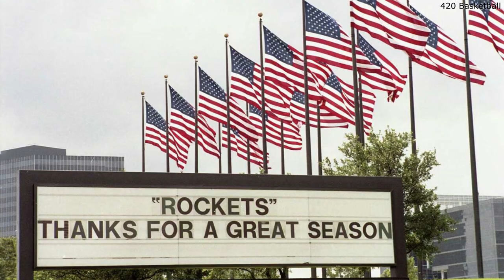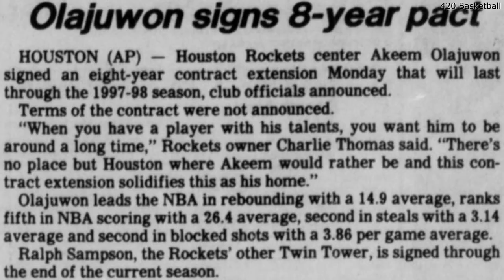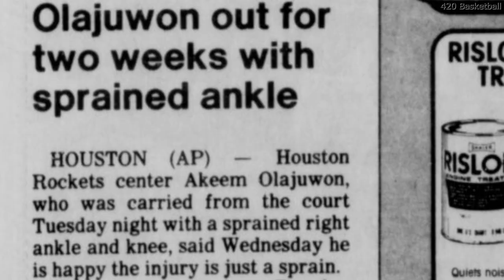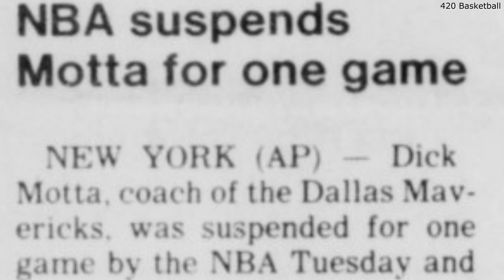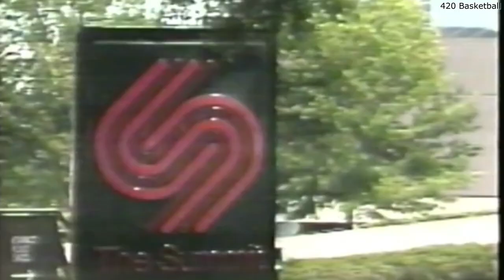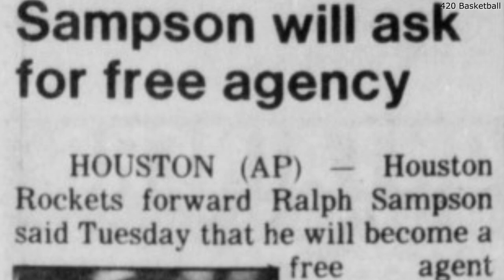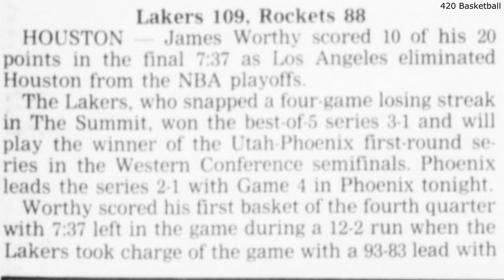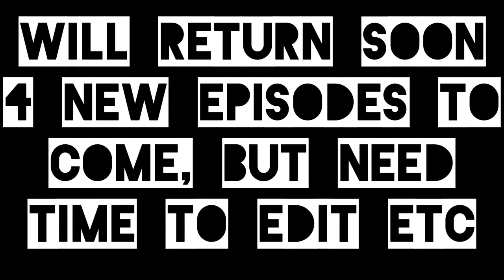Episode 14 I History of Houston Basketball - A Houston Rockets Documentary I The Twin Towers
The Houston Rockets enter the 1986-87 NBA season with big expectations after their surprise trip to last years Championship series. The final part of The Twin Towers focuses on the young teams journey through 1987 and the rest of the decade, chronicling the pressures, successes and failures that came along the way. Ralph Sampson struggles with injury continue, Hakeem Olajuwon emerges as the best big man on the league and Robert Reid's playing days draw to a close.

I really wanted to put in more of the Legends All Star Game from '89 but was committed to the montage. Mike Newlin played great and Murphy clearly still had the most left in the tank, knocking down loads of 3's including the game winning buzzer beater. The full game's on YouTube, go check it out!

The previous part (Towers 305) is blocked in US/Canada, haven't been able to edit it down enough for it to make sense and am just hoping most people use VPN and that works?

This will be the last episode for a little while, got to research and edit a load of stuff for the next 4 episodes.